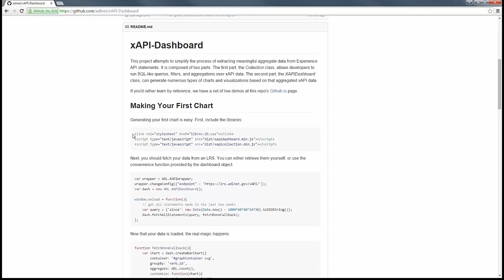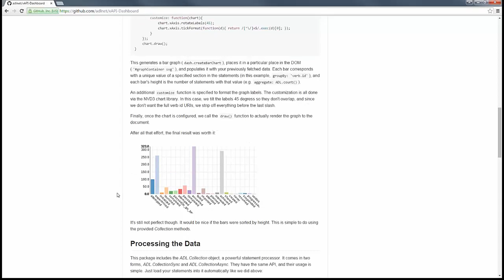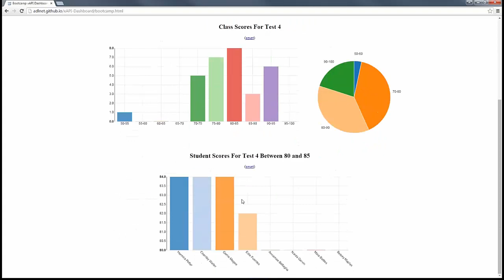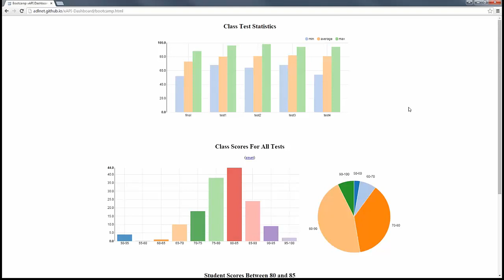xAPI Dashboard Overview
In this video, ADL's Steven Vergenz and Mick Muzac demonstrate ADL's xAPI Dashboard. To learn more, check out: